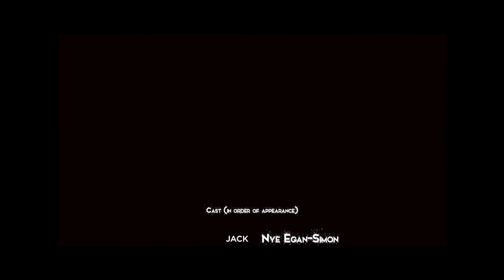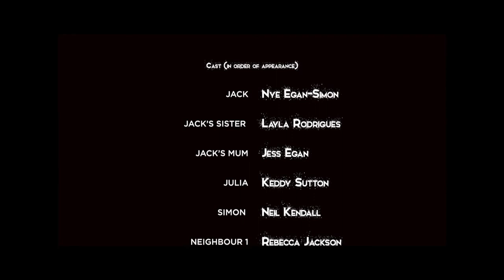Christmas Street Short Film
Theatre in the Quarter
presents

CHRISTMAS STREET

Written and directed by John Young
Original Score and music direction by Matt Baker
Filmed by Joel Merry and Andy Davies

The pandemic has affected us all in so many different ways; families not able to see each other, friends not able to share happy times together, people struggling to make ends meet as businesses fail. As Christmas 2020 approaches, it seems as though the situation for many has become even more difficult.

Our inspiration for this film has been drawn from a broad range of people who shared their stories and feelings as to how the pandemic had affected their lives. With many people facing a comparatively bleak end of the year, we wanted to offer a sense of hope, discovering the ways in which Christmas may still possibly serve as a time of joy.

This film is set in Cambrian Road in Chester, the street which became famous for its short community film created by the residents to highlight the positive force of the community. In this Christmas film, we have drawn on the wider community, involving people from a range of diverse backgrounds, including those with additional needs, the LGBT community, and people of all generations.

We experienced enormous challenges in the making of this film; we adhered strictly to the ever-changing government restrictions and ensured that, through a blend of online rehearsal and covid-safe filming, that we could achieve our goal of sharing some happiness this season.

Set in the beautiful city of Chester, England, Christmas Street features an entire community cast of actors and singers, led by a small professional team of creatives.

We wish you all a Merry Christmas and hope you enjoy this short film.